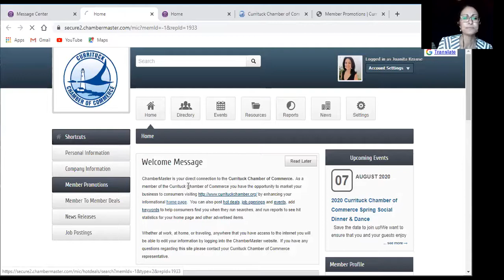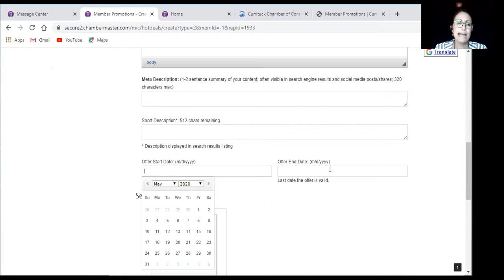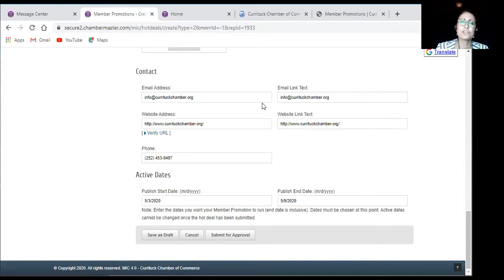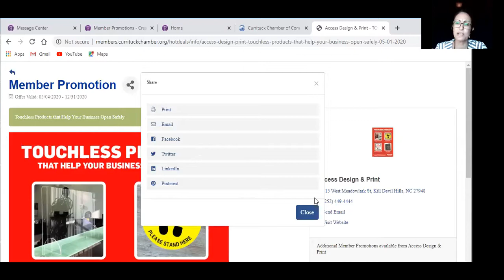Member Promotion Instructional video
The Currituck Chamber of Commerce has many benefits we encourage our members to take advantage of.  This video will help walk you through the process of utilizing the Member Promotion page of our website.